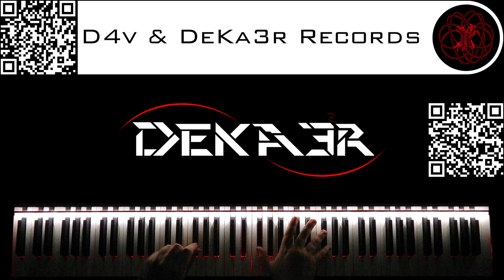🔴 IRL - ESTUDIOS PROFUNDOS DE PIANO - FA SOSTENIDO MAYOR - ESCALAS DOBLES en OCTAVAS - 1017